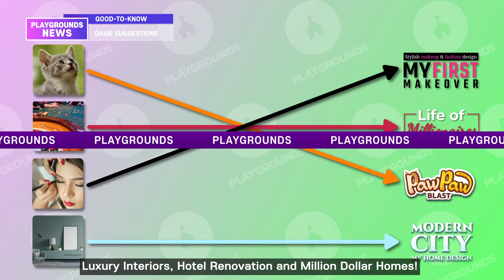[News] Playgrounds News Flash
Join us every month for special news, 📩 updates and lots of fun!✨🎉